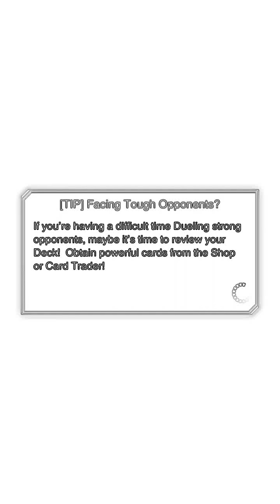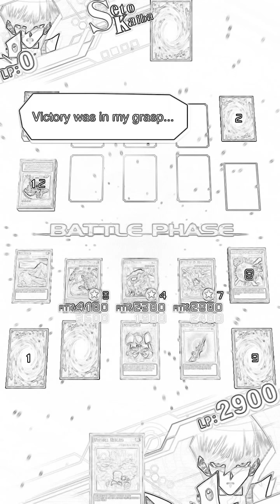Yu-gi-oh Dual Links Gameplay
Survive 2 blue eyes white dragons
Put an effect on it, i thought it was cool made it look like a manga if you cant read the cards im sorry but it just looks really cool